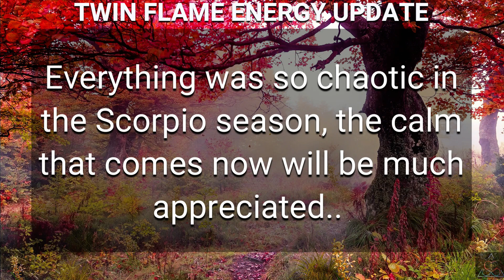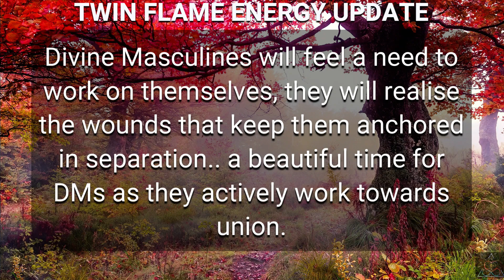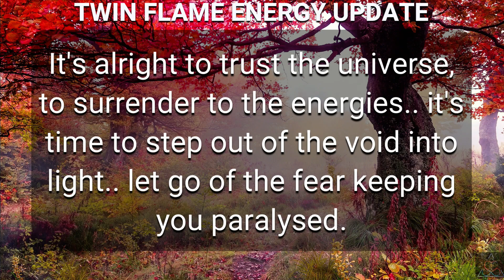DM to DF 💌 New Moon Twin Flame Energy Update Today 🔥💗😍💖❤️💕💞🥰💓😘💝Twin Flame Reading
DM to DF 💌 "New Moon Twin Flame Energy Update Today" 🔥💗😍💖❤️💕💞🥰💓😘💝 (twin flame Update Today)

Related Queries-
divine masculine
dm df
dm message to df today
dm tarot
twin flame
dm
twinflames
twin flames
twin flame reading